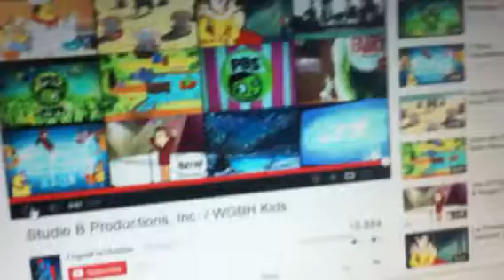Studio B Productions WGBH kids E!I!